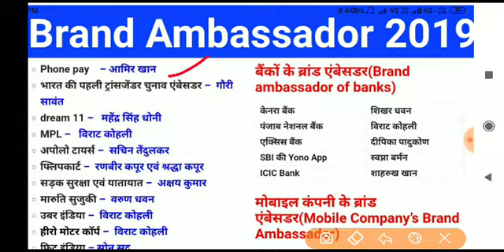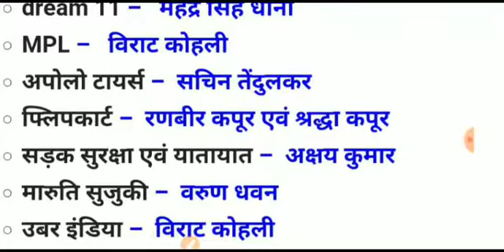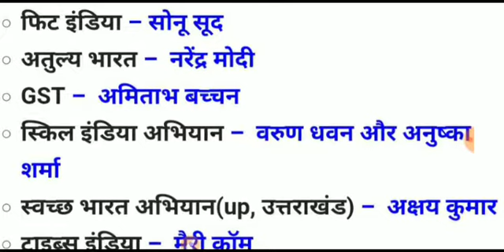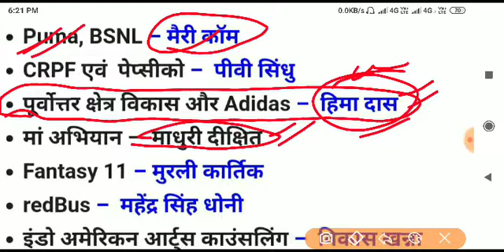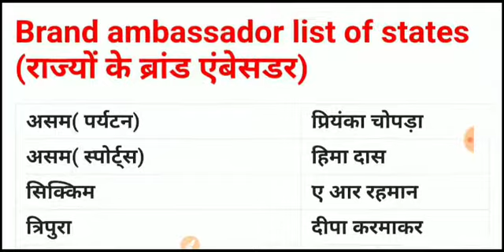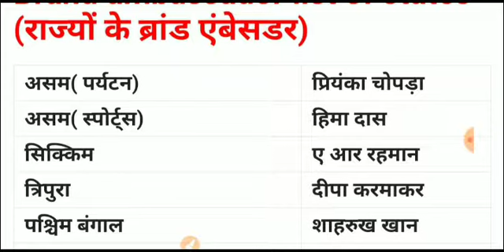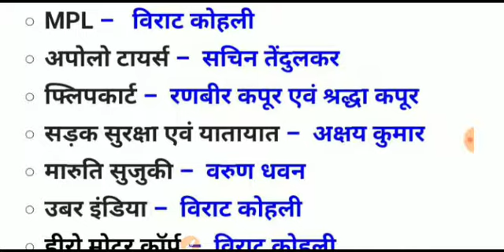BRAND AMBASSADOR 2019, IMPORTANT BRAND AMBASSADOR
Vaishali campus